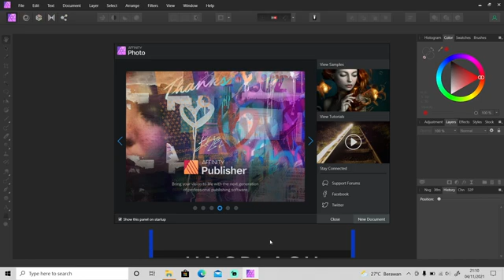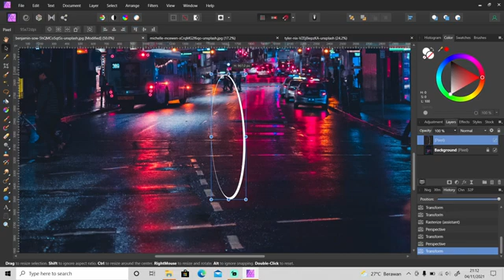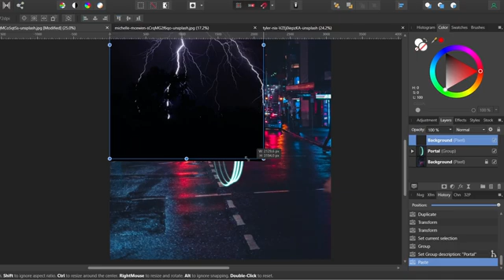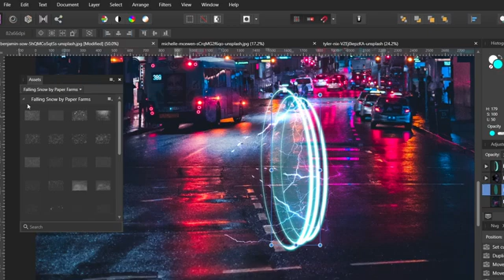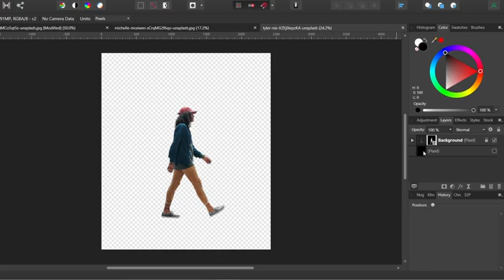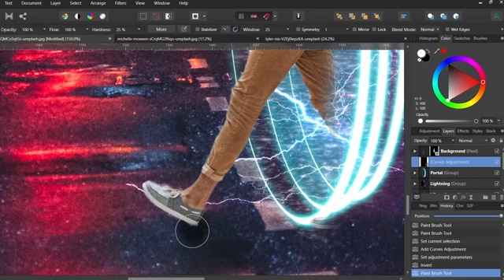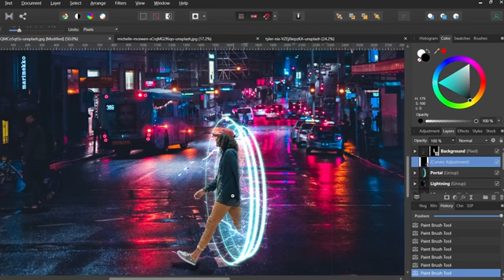Easy Photo Manipulation Idea - How to Create a Portal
In this video, I'm going to show you an easy photo manipulation idea that you can try at home. I'm going to show you how to create a portal effect in Affinity Photo.

Image source:
- Photo by Benjamin Sow on Unsplash: